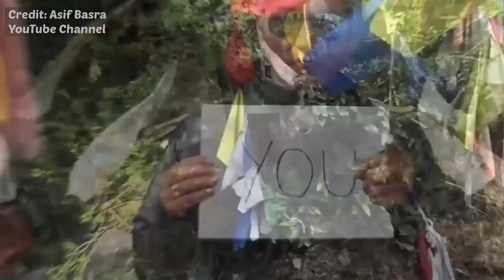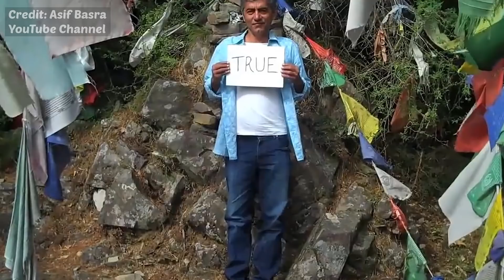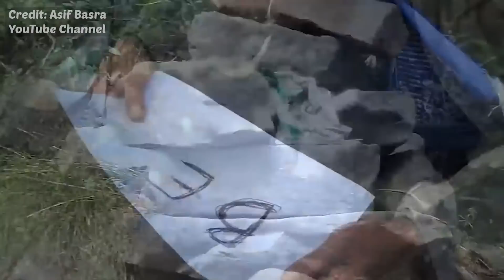Asif Basra Last Video From Himachal Pradesh | Be True To You